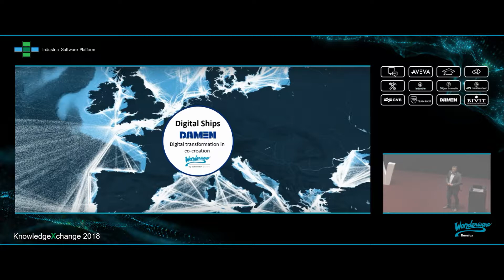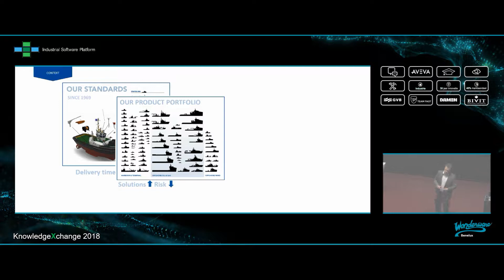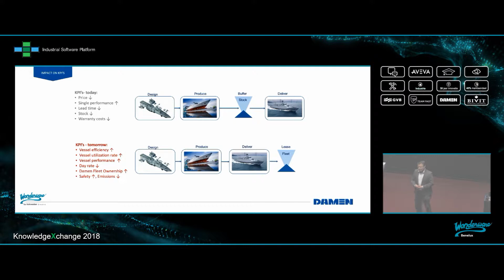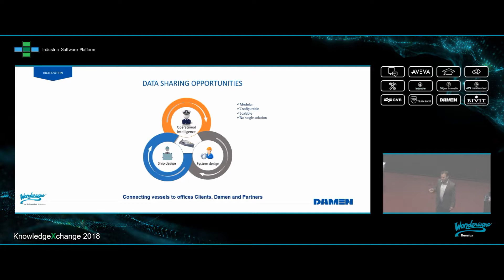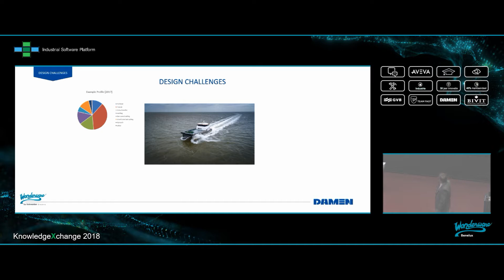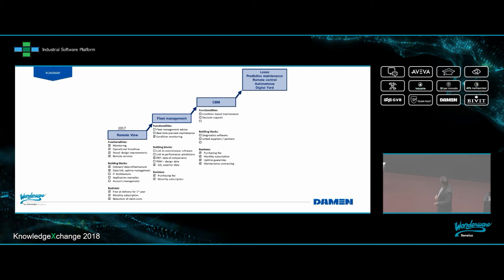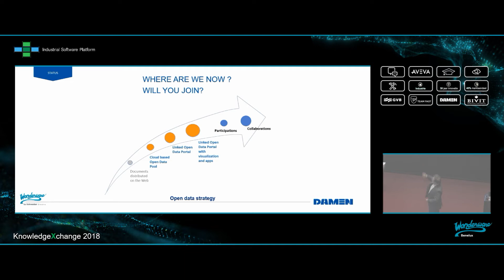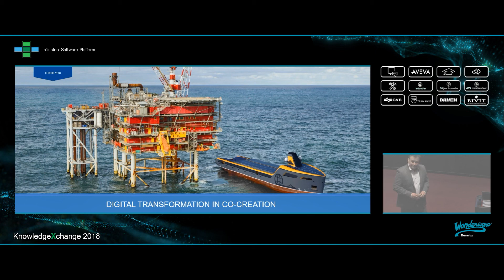WWKX2018 Nijmegen Damen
REMOTE MONITORING HELPT DAMEN SHIPYARDS TE STUREN OP SUCCES

Om half twaalf loopt de zaal weer vol en Toine Cleophas - Project Manager Research van Damen Shipyards - neemt de toehoorders mee de zee op.
Hollands glorie in optima forma. Damen loopt als internationaal vermaard scheepsbouwer voorop als het gaat om het op afstand verzamelen van data van hun schepen. Door het combineren van meerdere databronnen en deze te voorzien van context ontstaat een goudmijn aan informatie. Al die databronnen geven inzicht in het reilen en zeilen van de schepen en met die informatie kan Damen haar klanten nog beter bedienen.
Historie én toekomst
In Hardinxveld-Giessendam is het allemaal begonnen, maar inmiddels heeft Damen 34 werven op 5 continenten en elk jaar komen er door overnames twee tot drie bouwlocaties bij. “Een groeiend bedrijf is namelijk makkelijker te managen dan een krimpend bedrijf,” aldus Toine, die een gepassioneerd spreker blijkt. “We werken tegenwoordig met ruim 10.000 man en sturen koersvast op succes. Dat betekent wel dat we tussentijds de bakens een aantal maal hebben verzet, want de KPI’s veranderen. We willen niet meer concurreren op prijs, maar op prijs per dag. Daarvoor is operational intelligence, ship design en system design van groot belang. Dat begint met een ingenieus ontwerp waarin je alles wat je hebt geleerd in het verleden gebruikt om het nu nog beter te doen en dan is het dus zaak om alles te weten door te meten. Onze schepen zijn als het ware autonoom drijvende BV’s waarvan we exact willen weten wat ze aan het doen zijn en waar ze de meeste winst kunnen maken.”

Data om onze ontwerpers uit te dagen
Toine legt uit dat de scheepsbouwsector een geconsolideerde, transparante markt is waar je moet innoveren en excelleren om je te kunnen onderscheiden. “Op onze schepen wordt heel veel data gegenereerd en er is een infrastructuur aan boord die zorgt dat die informatie beschikbaar is op de brug. Wij wilden die informatie ook op de wal beschikbaar maken, zodat we onze schepen kunnen verbeteren én verder kunnen kijken want we gaan naar nieuwe verdienmodellen. Die operationele gegevens - over omgeving en het presteren en dergelijke - maken dat we diagnostisch kunnen gaan voorspellen wanneer er onderhoud nodig is. Dat maakt dat we andere servicecontracten kunnen afsluiten en straks zelfs operational lease kunnen aanbieden. We zijn op zoek gegaan naar een partner die meters kon maken en die hierin de lead kon nemen, want wij zijn minder goed thuis op dit vakgebied. We wilden dat de data snel beschikbaar werd voor iedereen. In onze zoektocht naar de passende software zijn we uitgekomen bij Wonderware omdat dit standaard al kon omgaan met de data aan boord én daarnaast is het configureerbaar, modulair uitbreidbaar en schaalbaar. We hebben er GPS aan toegevoegd voor de locatiegegevens en verwerken alle klassieke, operationele data - die we met verschillende sensoren meten - en dat combineren we weer met de weercondities.” Dat alles zit in een historian op het schip en gaat naar de wal via IaaS (Infrastructure as a Service) van Espresso Gridpoint. “De data wordt gecombineerd om slimme inzichten te krijgen. De informatie wordt getoond in voor ons gemaakte dashboards. Het begon met de selectie van een historian ten behoeve van remote monitoring, maar we pakken door. Wij staan voor een open datastrategie, want data-uitwisseling helpt ons allen vooruit en daarom hopen we dat zoveel mogelijk partijen daarop aanhaken. Will you join?”